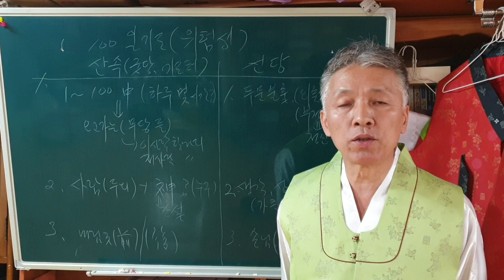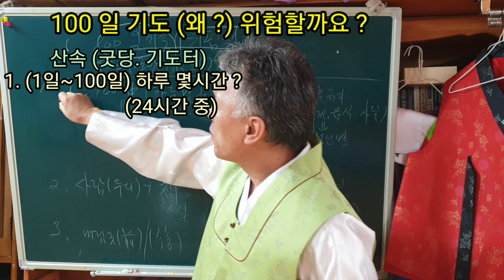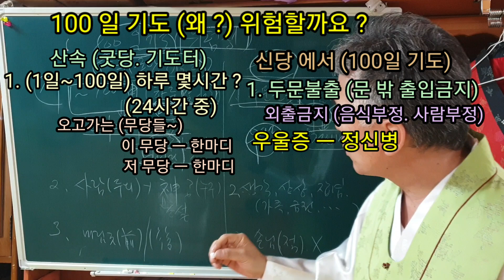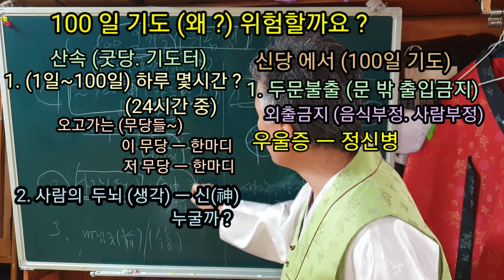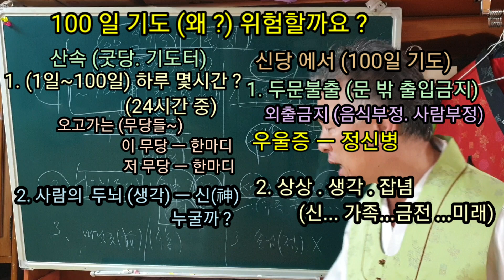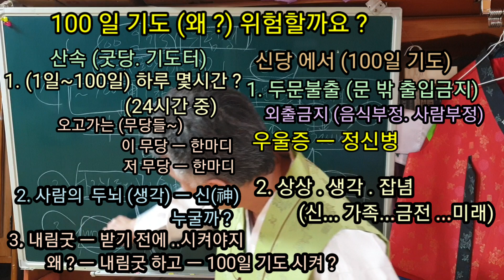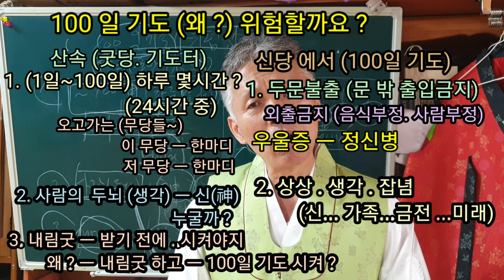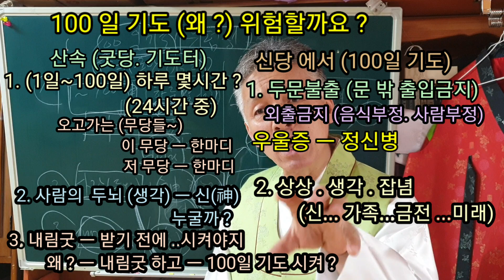100일 기도 (위험한 이유) 절대로 하면 안 된다! 100일 기도 (시키는 선생들) 지들은 절대 안해요 !